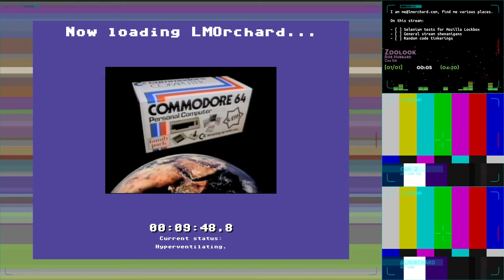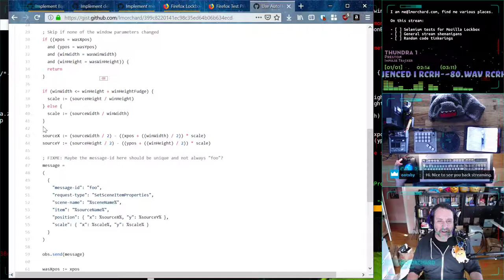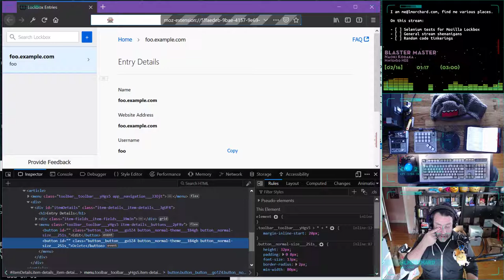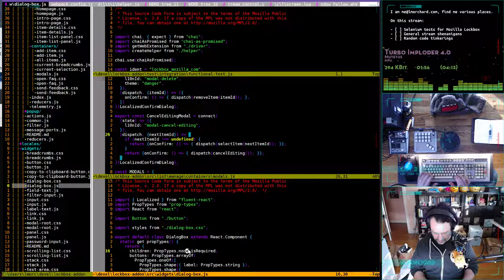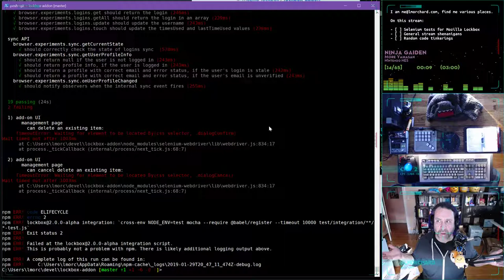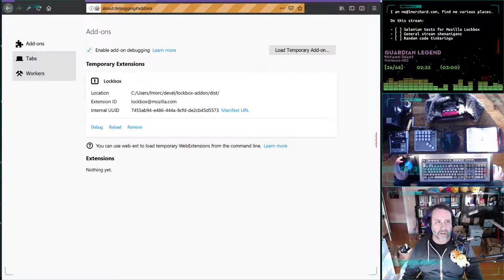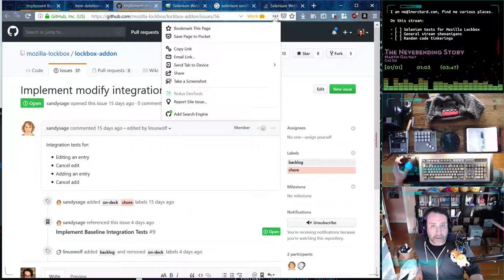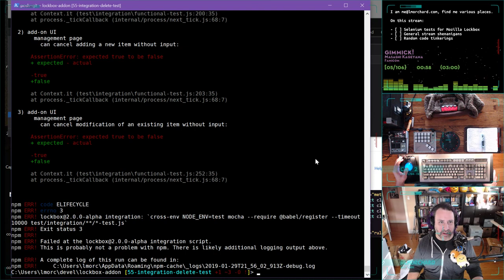Coding & Chiptunes - Firefox Lockbox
My first stream of the year and first since November. Let's see how this goes